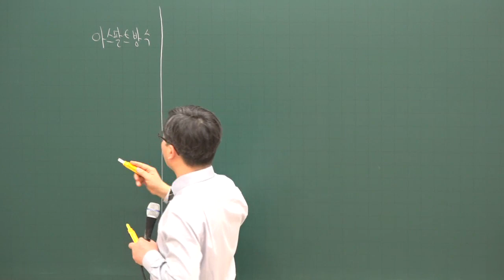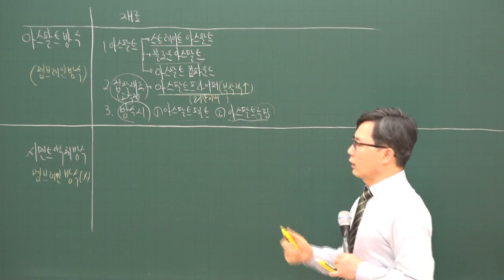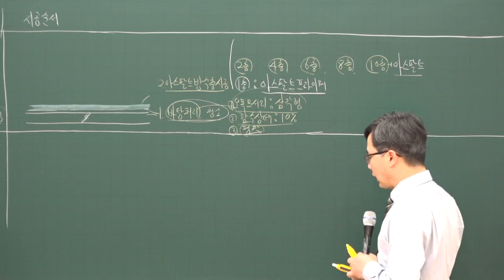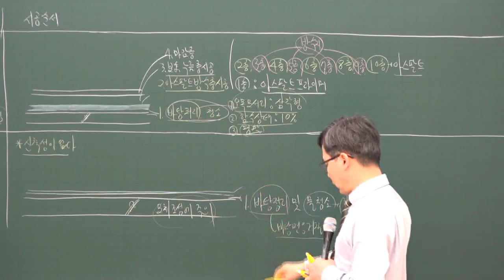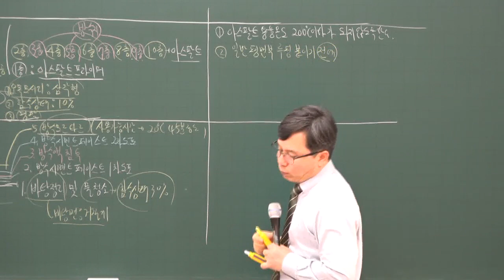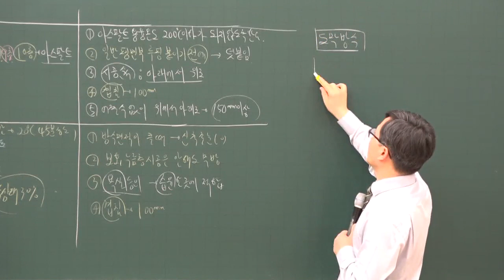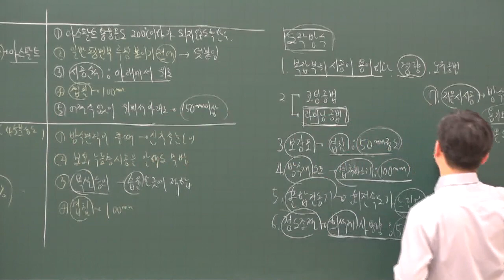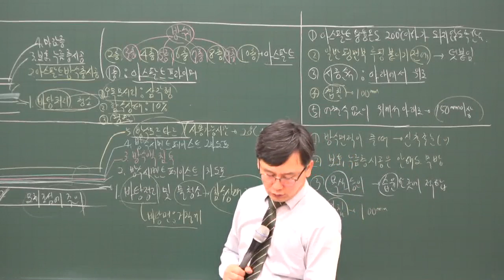[주전무] 2020년 주택관리사 시설개론 아스팔트방수 심화과정 2-17